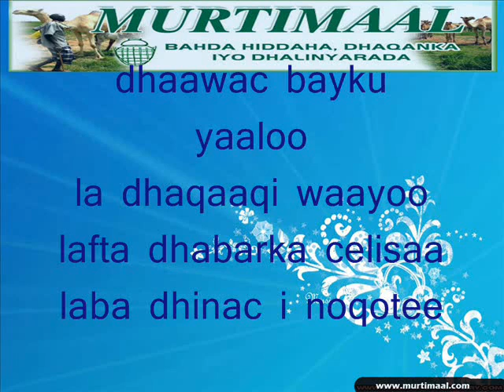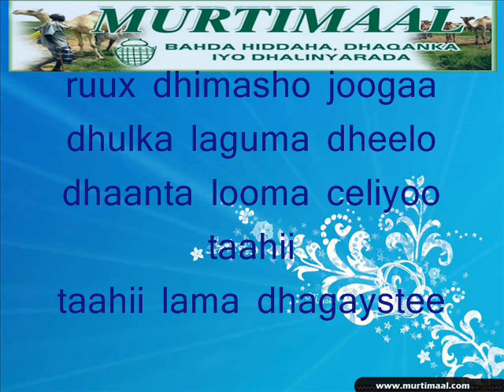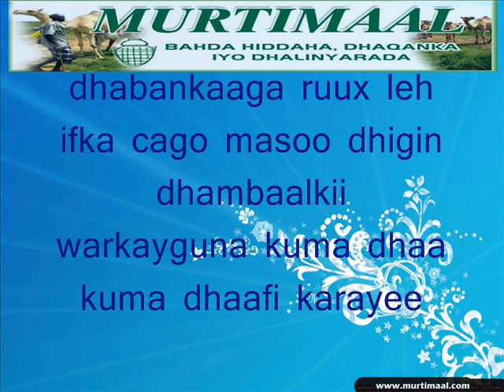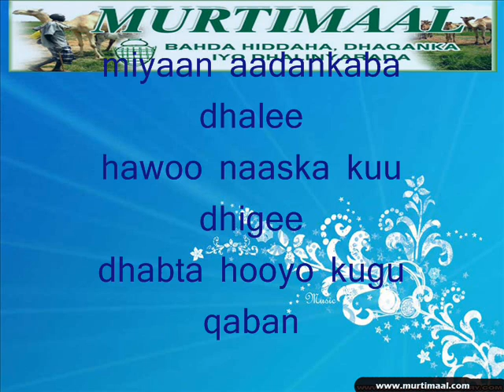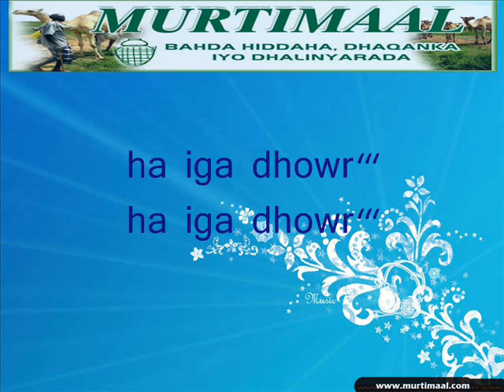dhaawac: abdulaahi boqole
waa codkii macaanaa ee abdulaahi boqole iyo heestii dhaawac bay ku yaaloo
iyo soo diyaarintii bahda hiddaha dhaqanka iyo dhalinyarada ee murtimaal